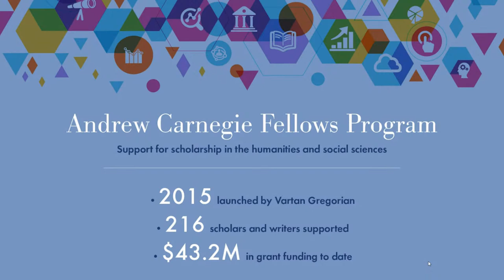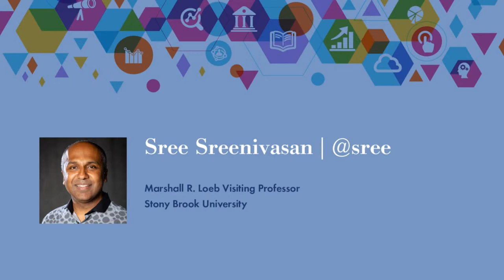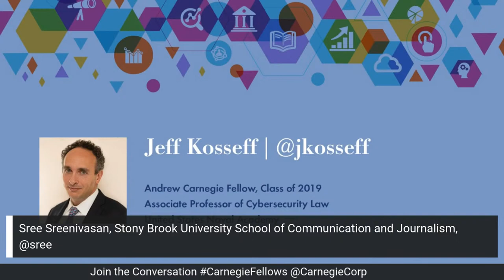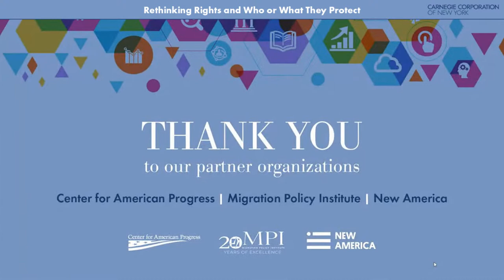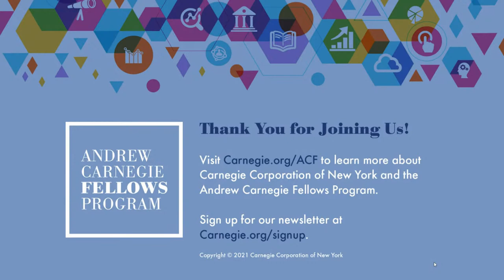Andrew Carnegie Fellows Forum on Rethinking Rights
On Thursday, September 30, 2021, join Carnegie Corporation of New York as we host a forum with four Andrew Carnegie Fellows who will discuss what rights are, how we define them, and our evolving understanding of how they can protect people and places.

Register here and watch the livestream from 12:30 to 1:30 pm ET via YouTube

Given the growing epidemic of disinformation, do we have a right to anonymity online? Should we consider expanding our rights framework to encompass the natural world and better conserve our environment? In a globalized world with a changing climate and increasing mobility, how should we protect the rights of immigrants? What are the human costs of war, and how do we ensure the rights of civilians during wartime?

Speakers: Azmat Khan (Moderator), Bathsheba Demuth, Jeff Kosseff, Cecilia Menjívar

Partners: Center for American Progress, Migration Policy Institute, New America